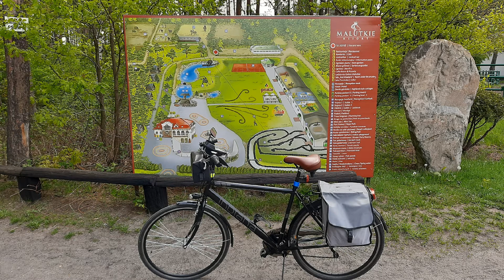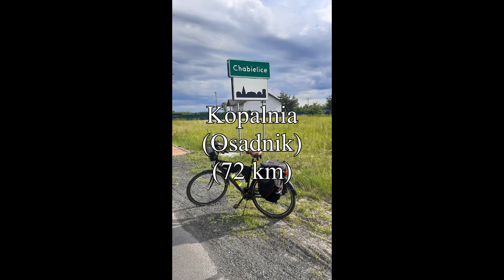Wyjazdy rowerowe 11 05 2020 02 07 2020 r